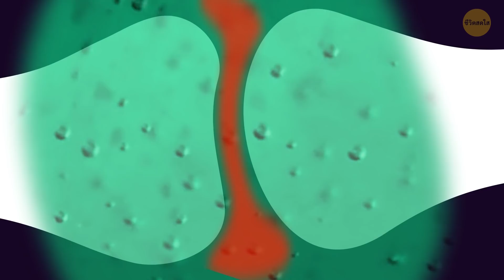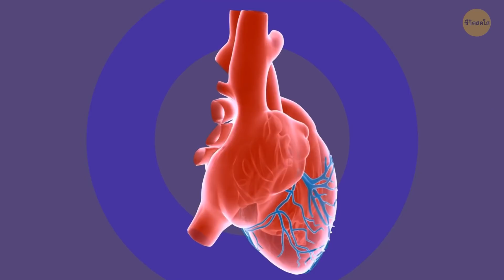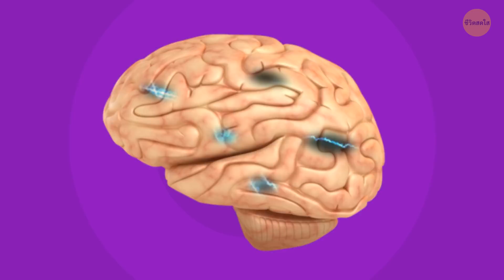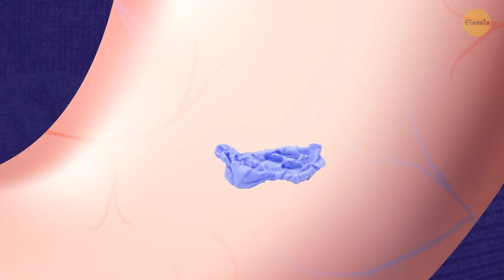ความเชื่อเกี่ยวกับเหรียญที่ตกจากตึกระฟ้าและอีก 17 เรื่องที่ควรหยุดเชื่อได้แล้ว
จะเกิดอะไรขึ้นถ้าคุณทำเหรียญหล่นจากตึกเอ็มไพร์สเตทหรือตึกระฟ้าอื่น ๆ คุณจะประหลาดใจที่รู้ว่านี่เป็นหนึ่งในความเชื่อผิด ๆ มากมายที่เราทุกคนเชื่อแต่กลับไม่เป็นความจริงเลย!